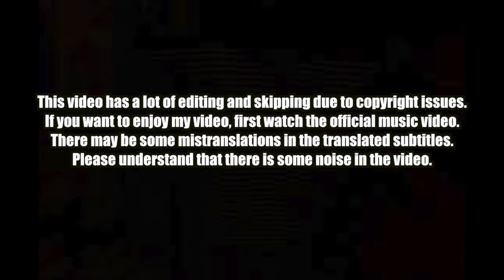🇰🇷🔥Korean Hiphop Junkie react to 박재범 (Jay Park) - ‘Why’ (ENG SUB)